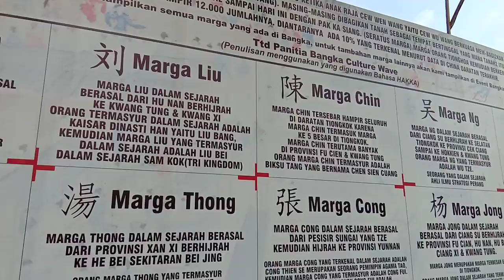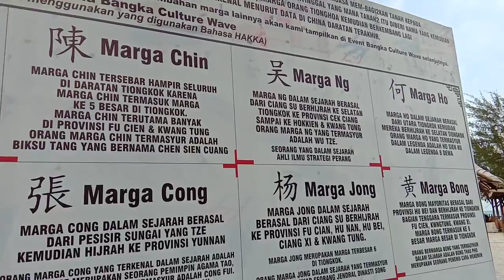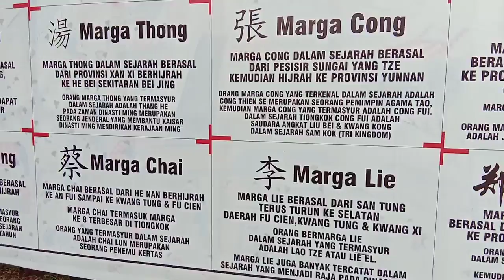Marga Etnik Tionghoa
Mengenal lebih jauh 15 marga etnik thionghoa...